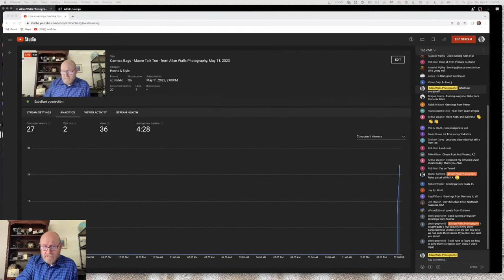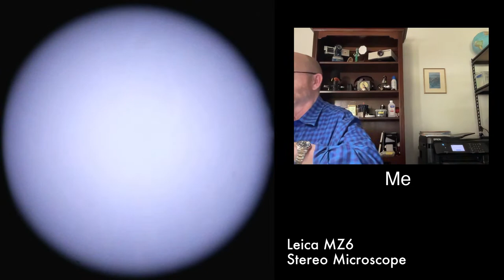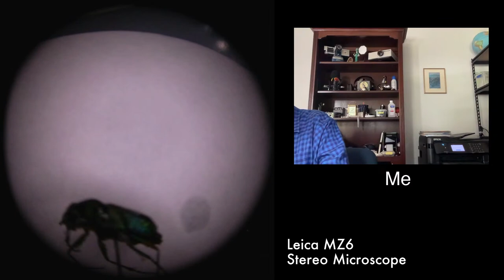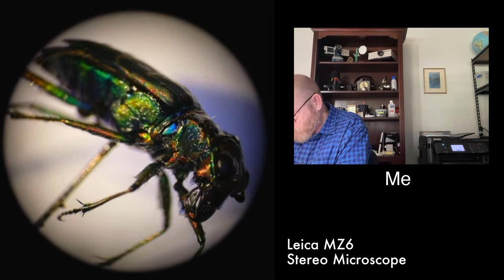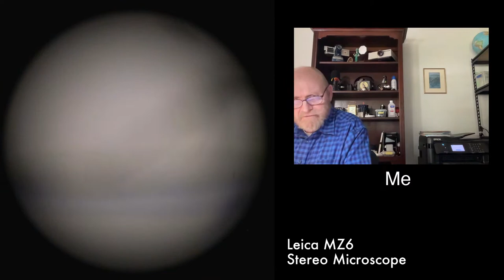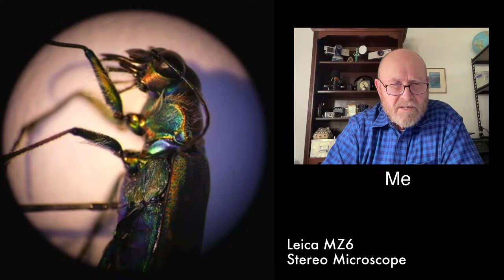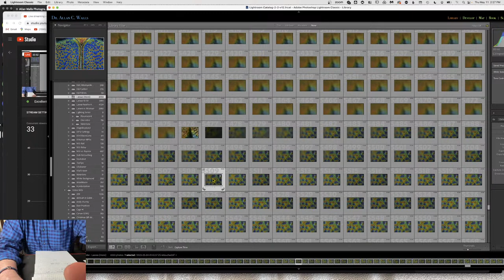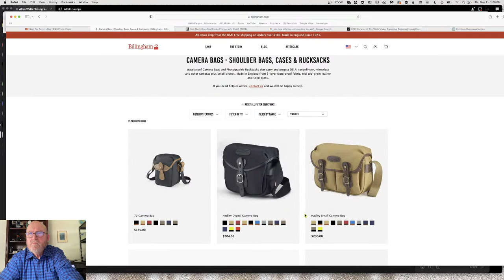Camera Bags - Macro Talk Too - from Allan Walls Photography, May 11, 2023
The thinkTank Retro
The Think Tank Airport Security bag - awesome
My Lowepro
The new Whistler
Best bag in the world? The Sachtler Dr. Bag
The stereo viewer glasses ARE IN AT AMAZON!

The livestream is for all macro photographers, at every level from beginner to seasoned expert. As a dedicated and experienced macro photography teacher, Allan has made hundreds of videos and written as many articles on every aspect of closeup and macro photography and can answer most of your questions on cameras, lenses, accessories, focus stacking, insect preparation, editing and retouching, focus stacking software, or anything else you need to know - and he does it all with his trademark sense of humor. So if you want to learn some macro photography and have a few laughs at the same time, you have come to the right place.

Notes, links, and extras will be added after the program every Thursday. Please be aware that some of these Amazon links are affiliate links for which I may make a small commission if you buy something on Amazon after using one of these links. The commission is paid by Amazon, not you.

 Those of you who have signed up for the Fusion360, I will announce the date and time on Patreon and on Discord as soon as I know and I will of course mention it in the livestream(s) prior to the event - but don't worry - if you can't  make it I will record the whole thing and make a shorter version for YouTube release.

I think that about covers it! Have a great day!

My gear,
When in the studio I use the Nikon D850 as my main camera
My primary video lens is a 24-70mm f/2.8 zoom
My main focus stacking body is a Nikon D7500
A Nikon D3400 is for emergencies
A Fujifilm XT-2, with a battery grip, is my main microscope camera but also does duty as a livestream back up camera

I use Adobe software for almost everything, because it is good and the support is fantastic. I am an outspoken fan of Zerene Stacker, and for anyone who thinks I must be a Zerene employee to speak of it in such glowing terms and to recommend it so unconditionally, I am not. And the fact that Rik Littlefield is a good friend is purely coincidental. And the fact remains, that Zerene is just the only complete professional macro focus stacking software program on the market. It is in a class of its own.

That is just some of the stuff I use - if you have any questions about my macro gear, or my recording equipment, just ask.

Unless I state differently, all the photography you see on my channel, in my videos and on my website, was done by me. I tell you that so that you know I would never blame another photographer for my photographic mediocrity. But I love taking pictures, so I do.

Discord: This is an invitation… come on over and meet the rest of the gang!

You could buy me a cup of coffee via PayPal, by clicking